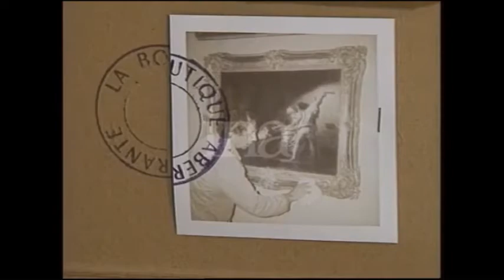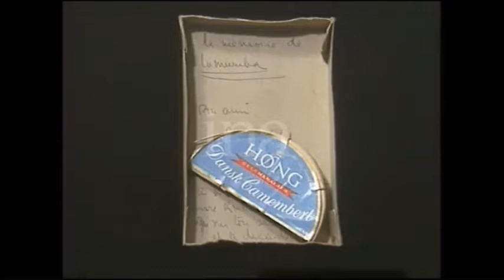Robert Filliou (Fluxus) - L'esclave + rétrospective (1991)